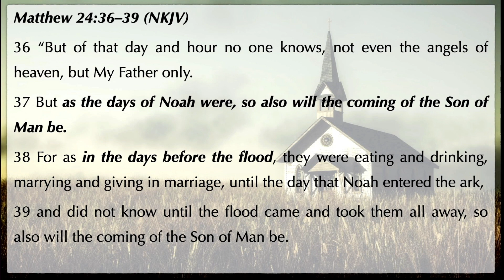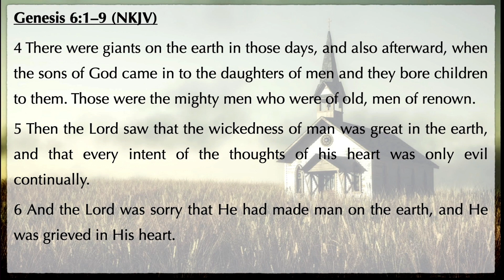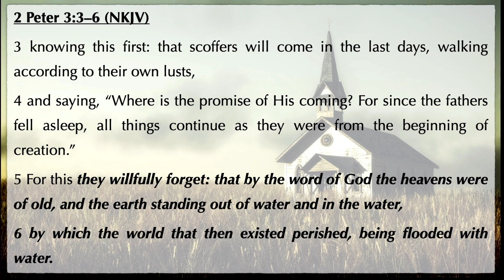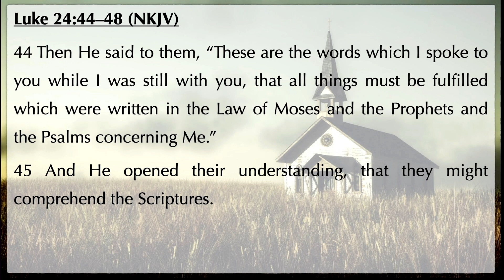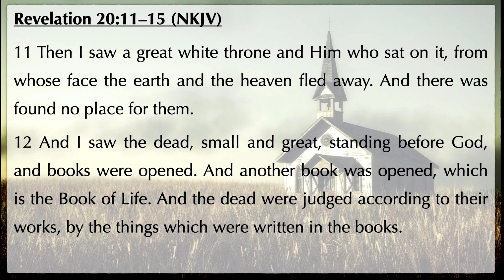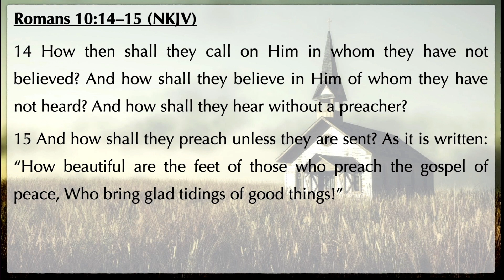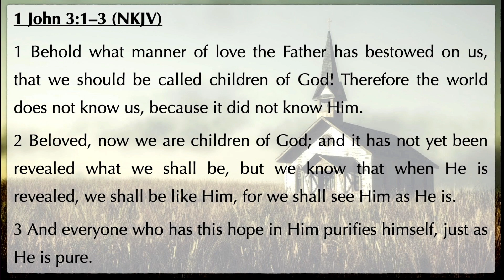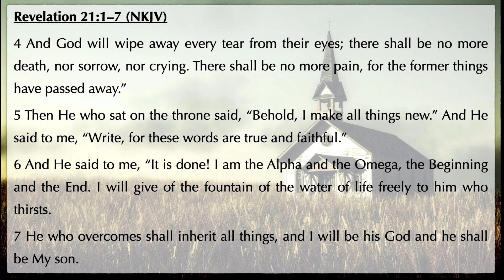The End Times and The Church Pt 3